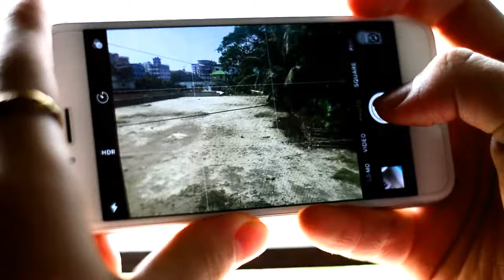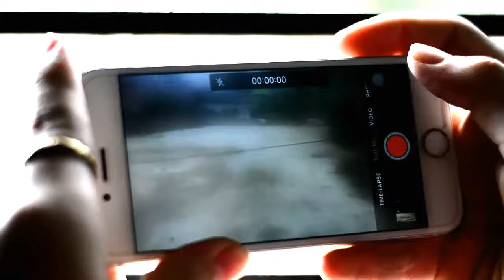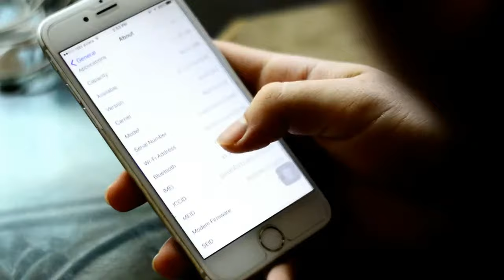iPhone 6 - 2 Years Later Bangla review_Iphone 6 নিবেন কি আমার মতামত জানাই আপনাদের।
The iPhone 6 has been out for over 2 years now and In this video I discuss with you if the iPhone 6 is still worth it in terms of design, durability, speed, and battery life.
This is a very well used and somewhat abused iPhone 6. I show you how it held up after 2 years of hard use.